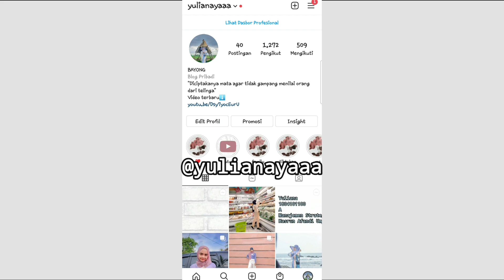FILTER INSTAGRAM VIRAL TERBARU 2021 || JEDAG X JEDUG VIRAL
Hallo guys jadi divideo kali ini aku bakal bagi-bagi filter instagram yang lagi viral banget. Filter jedang jedung edisi yang viral di tiktok juga lohh.
Jadi buat kalian tontonin terus ya guys jangan diskip-skip biar gk ada yang kelewatan okehh😉

Record video: samsung m31
Edit Thumbnail: PicsArt
Edit video: Kinemaster